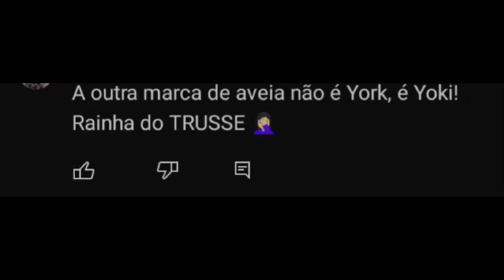🔥CHOCADA🔥D@! F£RR£!R@ A FALSIDAD£ ESTÁ NO AR!UÉ CADÊ A ESCOLA E TRAMPO DO PAULÃO?!(nunca nem vi)!!